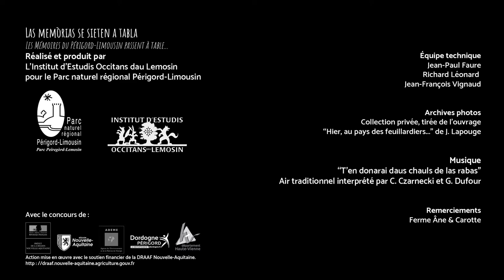Les mémoires passent à table : Mainatjar sa besunha / Économie ménagère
En Périgord-Limousin, Las memòrias se sieten a tabla, « les mémoires passent à table» et convoquent leurs souvenirs dans la langue du pays. Saveurs douces de la cuisine de l'enfance où pointent, souvent, l'arrière-goût d'un temps de sobriété et de simplicité...Vidéos en Occitan, sous-titrées en français Réalisation : IEO Lemosin pour le Parc naturel régional Périgord-Limousin dans le cadre du Projet Alimentaire Territorial du Parc. 2018